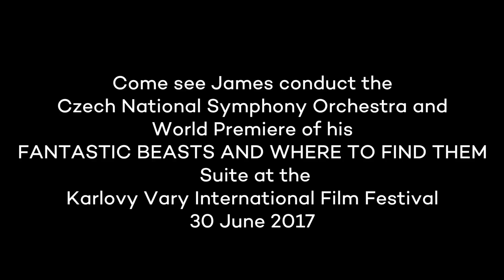Fantastic Beasts Composer James Newton Howard | Wizarding World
Music composer James Newton Howard gives us a taste of the music from Fantastic Beasts and Where to Find Them that he will be performing with the Czech National Symphony Orchestra.

Own Fantastic Beasts and Where to Find Them on Digital HD and Blu-ray™ now!